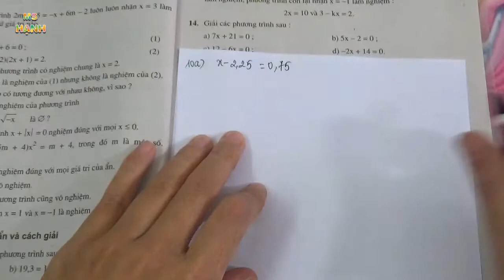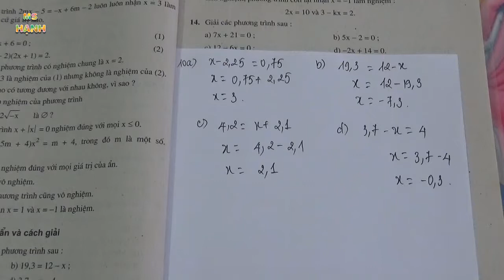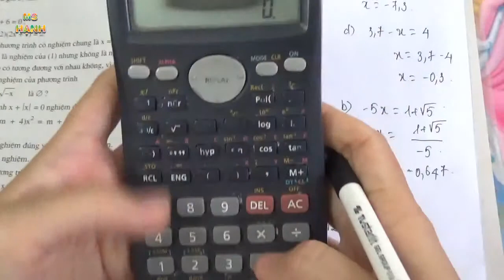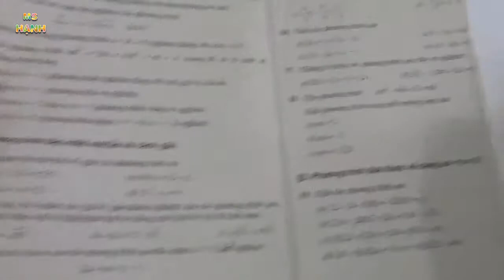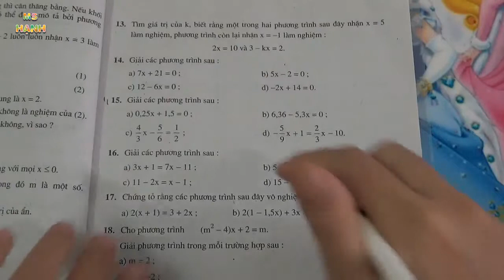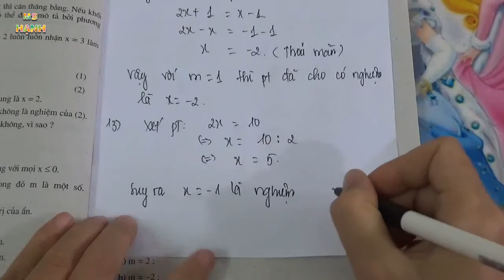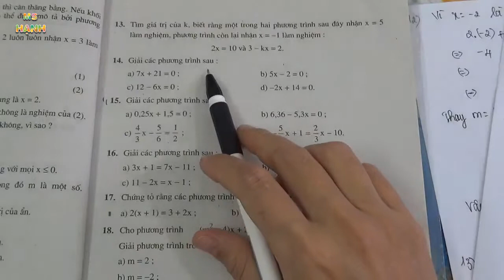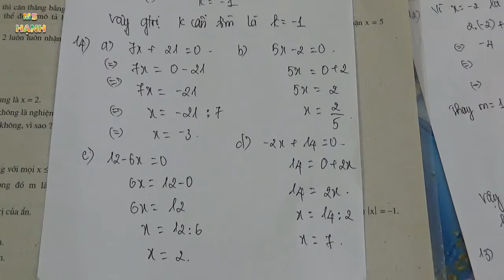[ Đại Số 8 ] Chương 3 Bài 2 Phương trình bậc nhất 1 ẩn và cách giải (SBT) tiết 1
[ Đại Số 8 ] Chương 3 Bài 2 Phương trình bậc nhất 1 ẩn và cách giải theo chương trình sách bài tập toán lớp 8